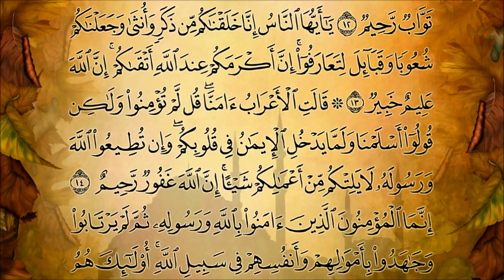سورة الحجرات الاية 13